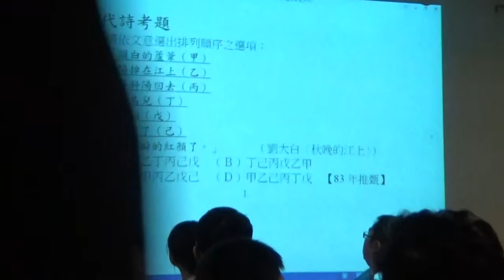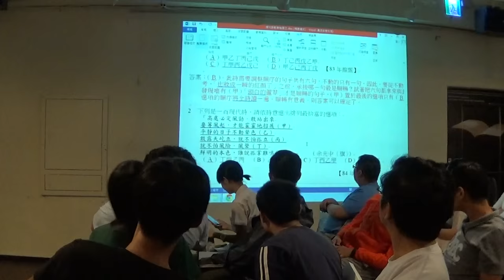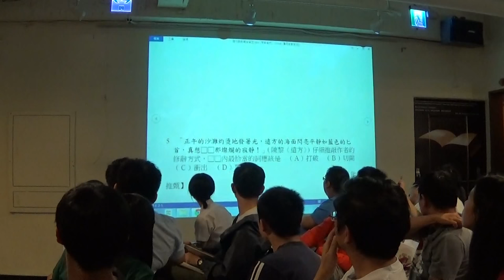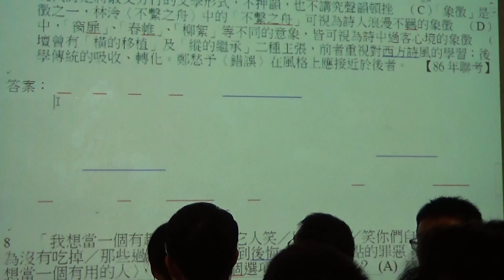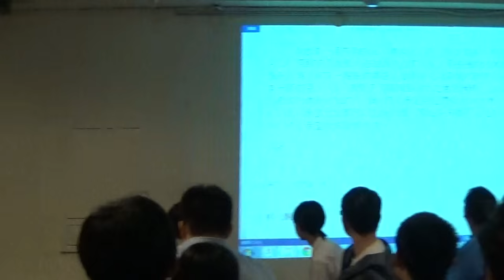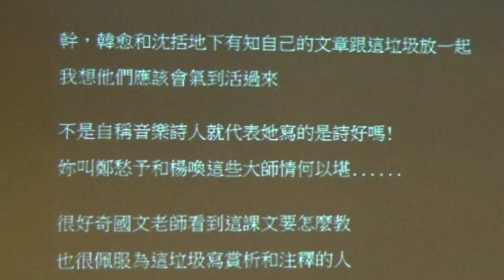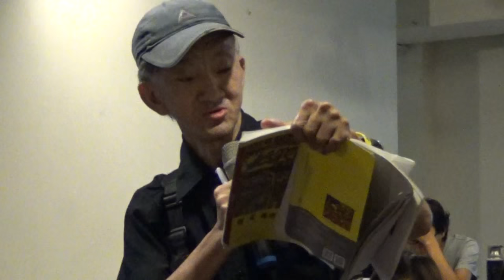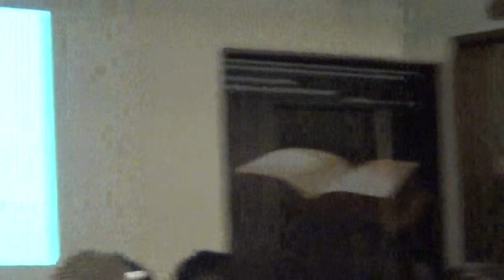【哲學星期五@台北】現代詩的黑箱教育 20150904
【哲學星期五@台北】─「現代詩的黑箱教育」2015 / 09/ 04 (五) 19:30 @慕哲咖啡

白話文運動席捲下，古老的五言詩、七言詩被掃出了華文詩人的日常，卻也讓許多人對於什麼是詩，陷入爭論與猶疑中。

現代詩看似超脫格律、自由發揮，然而，很快地，有一群人跑出來定義，什麼樣的文字才算是詩。詩不再是只要句句五言、句句七言，加上押韻，就能辨別出來，它依賴一群專家告訴我們。

可是，我們並不知道專家們如何確定一首詩是詩，只能被動接受。

「小時侯，鄉愁是一枚小小的郵票」(余光中‧鄉愁）是一句詩。

「丘丘丘丘丘丘丘丘丘丘丘 乒乒乒乒乒乒乒乒乒兵乒兵兵兵兵兵兵兵兵」（陳黎‧戰爭交響曲）是一句詩。

那麼，「我相信，愛的本質一如／生命的單純與溫柔」（席慕蓉‧信仰）是一句詩嗎？

余光中和陳黎都被認可為詩人，然而在1997年出版的《二十世紀中國新文學史》中，並不存在做為詩人的席慕蓉。大眾所認可與學院專家所認可的詩人與詩，相隔著巨大的鴻溝。

甚至，人們很少或幾乎不讀文學史中書寫的那些詩人與詩，當然更不可能討論他們。

現代詩變成了一個詩人寫給另一個詩人閱讀，在極小的圈子裡兜轉的滯銷
品。

詩原本應該是非常親近人的文體，人們在採茶時唱著山歌，失戀時寫哀怨的情詩，或唱或吟。如今詩變成一種很高深的東西，拒絕人們親近和理解。

沒有人讀的詩，很快枯萎凋零。沒有人讀詩，生活中充滿粗鄙直接的叫罵。我們應該讓這樣的情況下去嗎？

本週，我們由夏途島主持，並邀請到鼓吹「告別好詩」的詩人許赫，和發起「小本」突擊的詩人沈嘉悅，和我們一起來探討現代詩的未來，並且追溯造成現在情況的有關現代詩的黑箱教育。

【時間】 2015年 09月 04日 (五) 19:30–21:30
【主持】 夏途島│哲五志工、詩友
【與談】 沈嘉悅│詩人
　　　　　許赫 │詩人

【與談人簡介】

許赫，詩人。獨立賠錢書店負責人。獨立賣得不好出版社負責人。曾在類政府部門工作，第一線體會政策推動的荒謬現場。對於文學閱讀作為一種產業有非常討人厭的見解。

沈嘉悅，1984年生，生理與心理性別均為男性。待過軍隊、工廠、大學、出版社、藝文空間。著有《我想做一個有用的人》、電子書《假面詩篇》。

【參考資料】

紙電共生詩集：騙了50年。